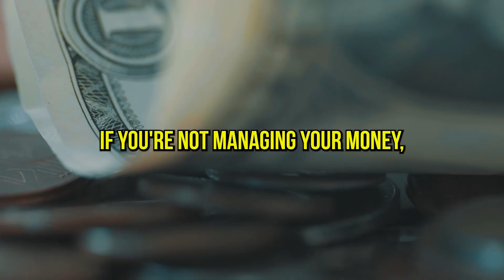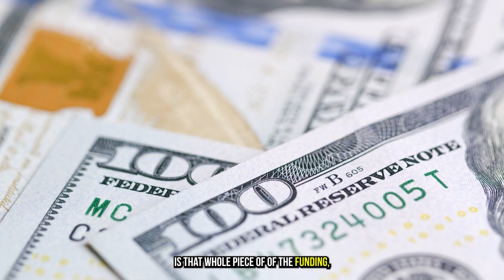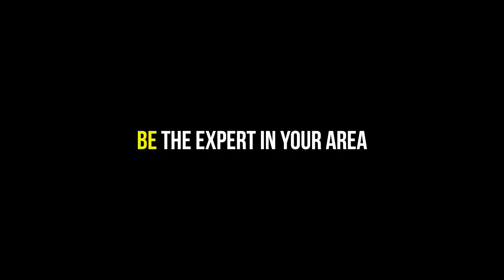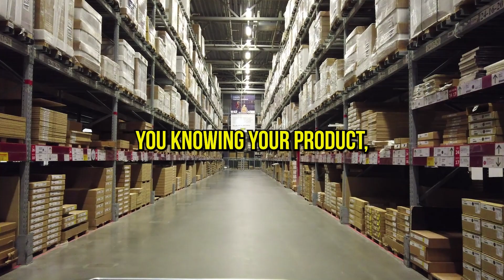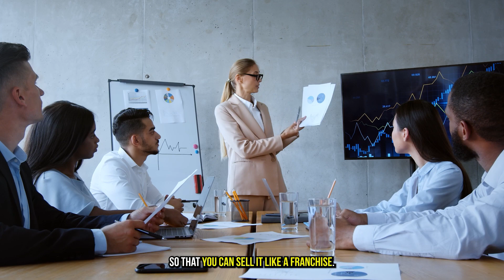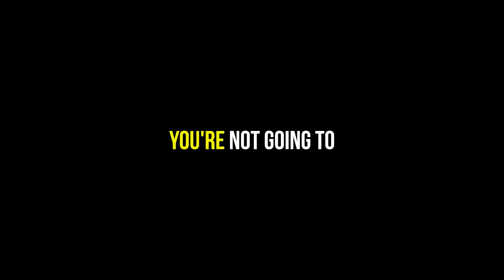The Four Ways To Scale Your Business for 10x Growth Part 2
In this video We will Guide in Scaling your Business.

00:00 Introduction
00:14 Money Management
01:43 The Money
02:01 Conversion
04:06 Knowing your Product
04:49 Client Fulfillment
06:50 Consistency
09:14 Long Term Costumers